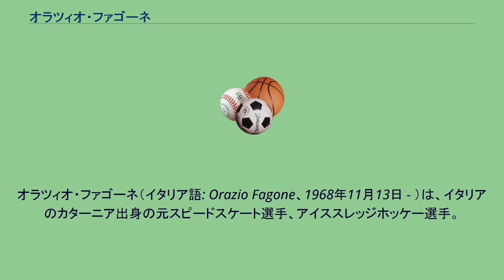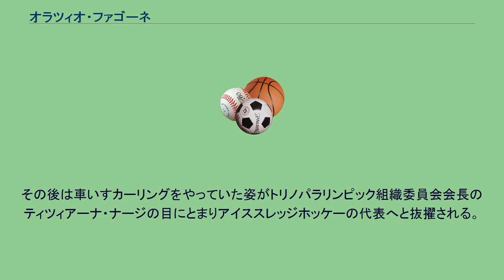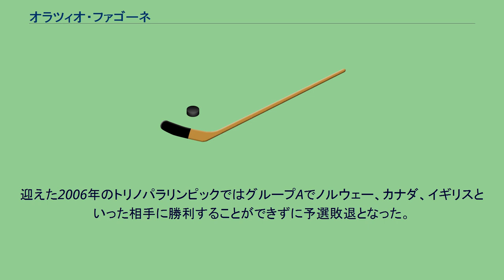オラツィオ・ファゴーネ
オラツィオ・ファゴーネ（イタリア語: Orazio Fagone、1968年11月13日 - ）は、イタリアのカターニア出身の元スピードスケート選手、アイススレッジホッケー選手。
まだショートトラックスピードスケート競技が公開競技であった1988年カルガリーオリンピックに初出場し、1500mで韓国の金琪焄、カナダのルイス・グレニエに続く3位でゴールし、5000mリレーではロベルト・ペレッティ、エンリコ・ペレッティ、ヒューゴ・ヘルノフと共に2位となった。
正式種目となった1992年のアルベールビルオリンピックには1000mで24位、5000mリレーには前回のメンバーからエンリコ・ペレッティの代わりにミルコ・ブイレルミンが加わって挑んだものの、9チーム中8位に終わった。
1994年にはリレハンメルオリンピックに出場し500mが31位、1000mは15位で上位進出はならなかったものの、5000mリレーではマウリツィオ・カルニーノ、ディエゴ・カッターニなどのメンバーと共に金メダルを獲得した。
その後も1998年の長野オリンピックの出場をめざしていたものの、1997年の5月にオートバイで練習に向かっていたところ対向車線をはみ出したトラックに轢かれ右足の切断、さらに10か月もの長期間の入院をすることになった。
その後はショートトラックのイタリア代表コーチに就任したが、自分にはスケートができない辛さから2002年のソルトレイクシティオリンピック終了後にコーチの座を退いた。
その後は車いすカーリングをやっていた姿がトリノパラリンピック組織委員会会長のティツィアーナ・ナージの目にとまりアイススレッジホッケーの代表へと抜擢される。
迎えた2006年のトリノパラリンピックではグループAでノルウェー、カナダ、イギリスといった相手に勝利することができずに予選敗退となった。